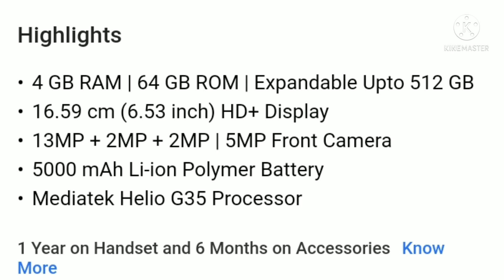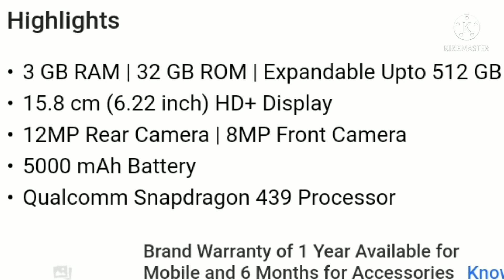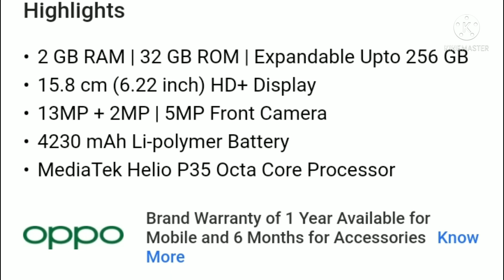TOP 5 SASTA GAMING SMARTPHONES UNDER 8000 🔥FOR PLAYING FREE FIRE ESELY.para samsung-a10, a12, a15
top 5 mobile phone for playing free fire.

Best smartphones under 8000 in India  : kya aap ek budget sasta smartphone kharidane ki soch rahe hai realme xiaomi ya fir Nokia ya fir dure smartphone brand ka to is video mein aapko 5 best smartphones under 8k batane wala jinhe aap khairdana sath mein ye bhi bataya hai kya pros and cons hai i hope ye video se aapko madad milegi ek best budget phone buy karne mein.

 Best Phone Under 8000 For free fire
 best mobile under 8000, best phones under 8000, under 8000 best mobile 2020,
 Queries Solved:
 1) Best phone under 8000
 2) Best mobile under 8000 3) Best phones under 8000 4) Under 8000 best mobile 2020
 5) Mobile under 8000
 6) Best smartphone under 8000
7) Best phone under 8000 in india
8) 8000 price best mobile 2020
9) Best mobile under 8000 in india
10) Best phone under 8000 in august 2020
 11) Smartphone under 8000 12) Best phone under 8000 august 2020
 13) Phone under 8000
 14) Best phone under 8000 in india august 2020
15) Best mobile phone under 8000
16) 8000 under best mobile 2020
17) Gaming phone under 8000
18) Gaming phone under 8000 rs
19) Gaming phone under 8000 in 2020
20) Gaming phone under 8000 to 10000
 21) Gaming phone under 8000 june 2020
22) Best gaming phone under 8000
23) Best gaming phone under 8000 4gb ram
24) Best gaming phone under 8000 in india 2020
 25) Best gaming phone under 8000 4gb ram 2020 26) Best gaming phone under 8000 rupees
27) Best gaming phone under 8000 6gb ram
 28) Best gaming phone under 8000 in india 2020 july 29) Best gaming phone under 8000 technical guruji 30) Best gaming phone under 8000 in india